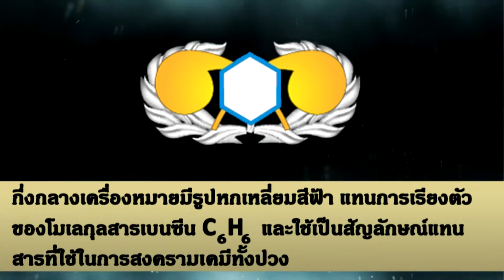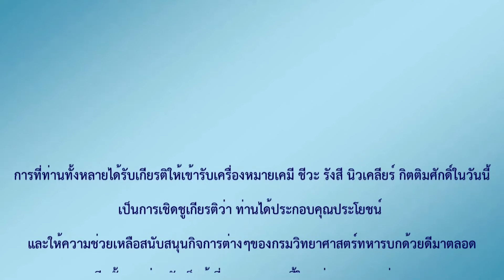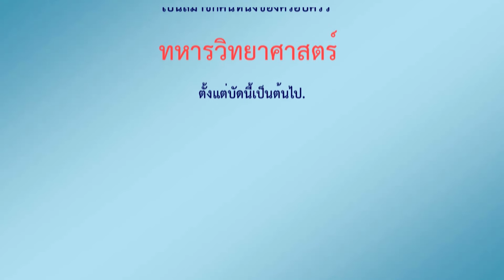พิธีประดับเครื่องหมาย คชรน กิตติมศักดิ์ กรมวิทยาศาสตร์ทหารบก รศ. ดร. วีรชัย พุทธวงศ์